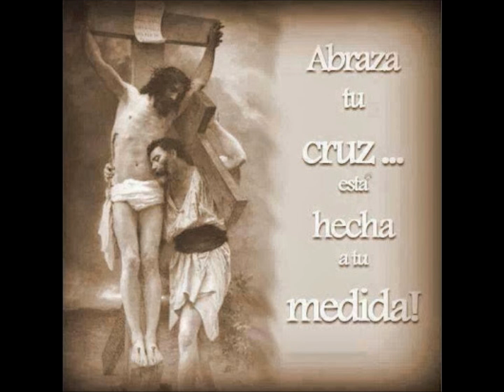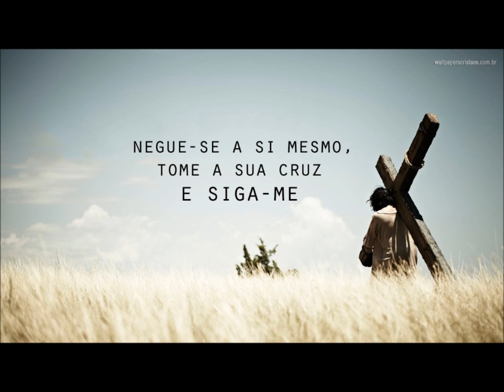ABRAZA LA CRUZ MARIA FERNANDA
Segunda Semana de Cuaresma

Reflexión
Este es mi Hijo amado, en quien tengo mi complacencia; escuchadlo" (Mt 17, 5).
La invitación que el Padre dirige a los discípulos, testigos privilegiados del extraordinario acontecimiento de la transfiguración, resuena de nuevo hoy para nosotros y para toda la Iglesia. Como Pedro, Santiago y Juan, también nosotros estamos invitados a subir al monte Tabor junto con Jesús y a quedar fascinados por el resplandor de su gloria. En este segundo domingo de Cuaresma contemplamos a Cristo envuelto en luz, en compañía de los autorizados portavoces del Antiguo Testamento, Moisés y Elías. A él le renovamos nuestra adhesión personal: es el «Hijo amado» del Padre.

Tareas Para Esta Semana

• No Juzgues: No criticare a nadie
•Lee: Leeré un texto bíblico
•Reza : Un  Ave Maria al día por los de tu casa

Letra canción:

Abraza la cruz y en ella abraza a Jesús,
para que terminen las tinieblas
y así amanezca la luz.

Tu dolor destruye, tu soledad acaba contigo
mas si los abrazas como cruz,
te llevan a la resurrección.

Dios me libre de gloriarme,
si no es en la cruz de Jesús,
en la que estoy muerto para el mundo
y el mundo esta muerto para mi.